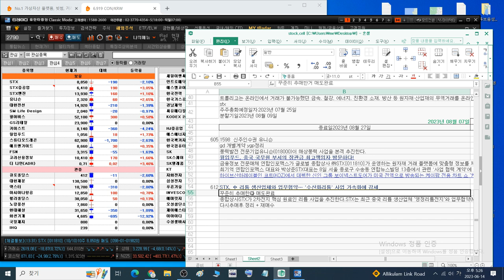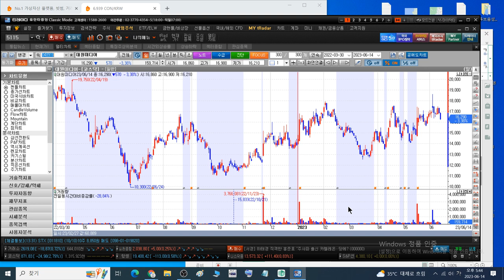230619 STX STX중공업 유니슨 대한전선 GS리테일 SM Life Design 펄어비스 gs리테일 키이스트 윙입푸드 에프앤가이드